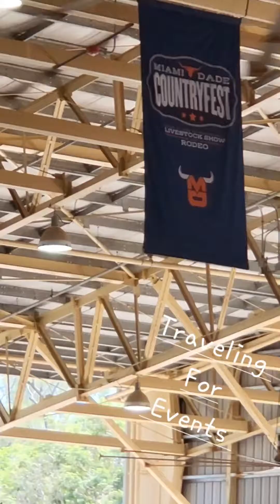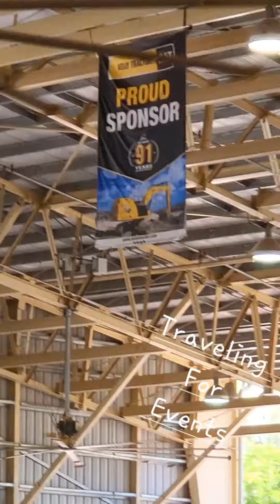Miami Country Fest 2024 Hippico Mexican Cultural Folkloric Ballet Performance & Horse Exhibition 🇲🇽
Sunday April 21 2024 show